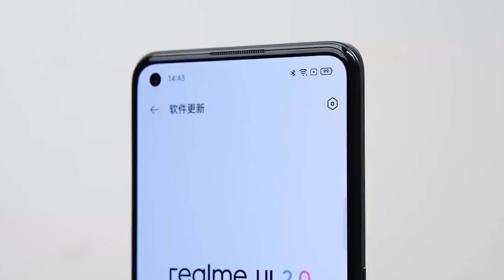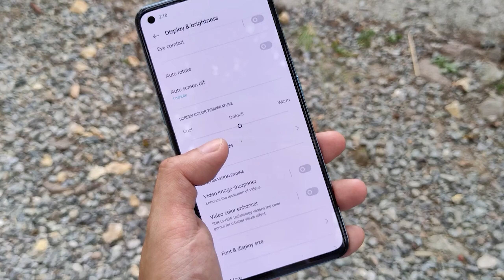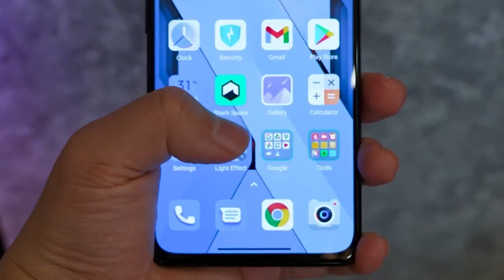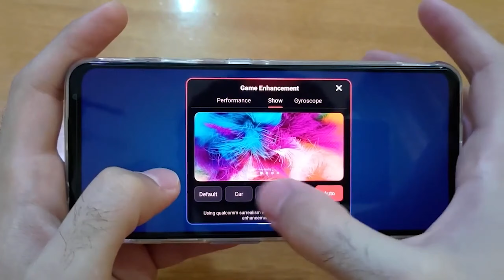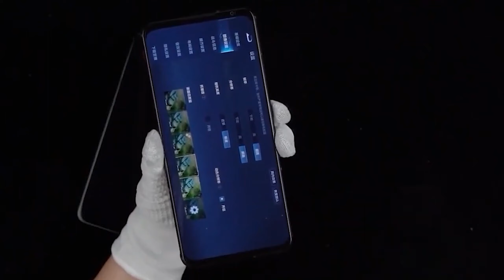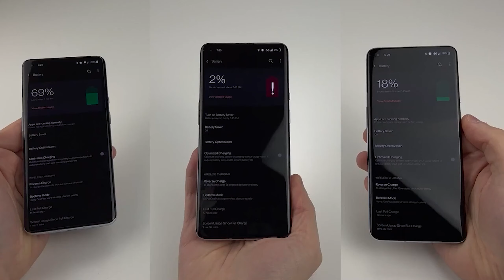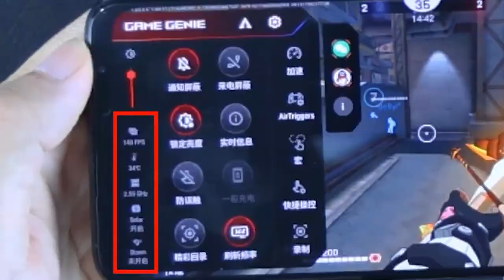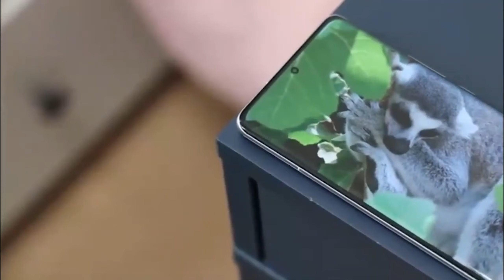Игровые смартфоны ЛУЧШИЕ В 2024 году! Смартфоны для игр 2024, Какой игровой смартфон выбрать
Топ лучших игровых смартфонов для киберспорта и не только! для игр